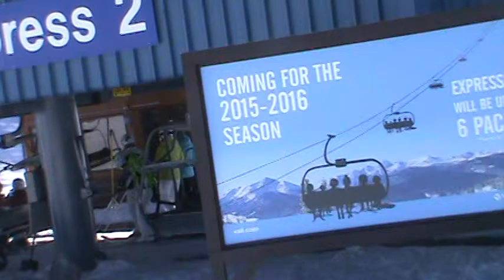Vail Avanti Express lift (03-09-15)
This officially is the last recorded ride I have of the original Avanti Express before it was upgraded to a high speed six pack.